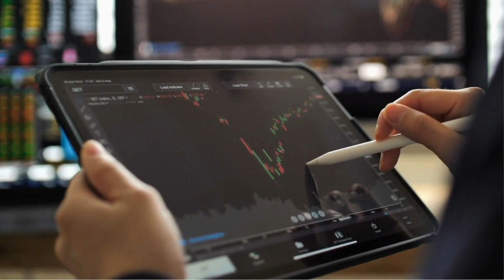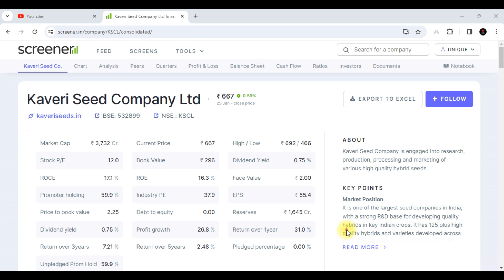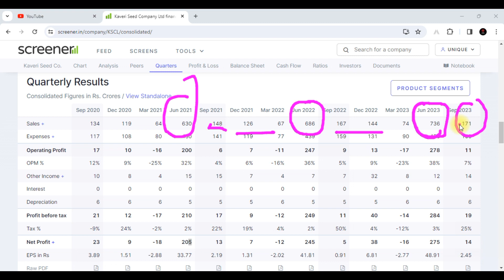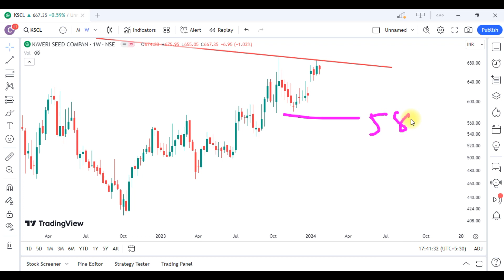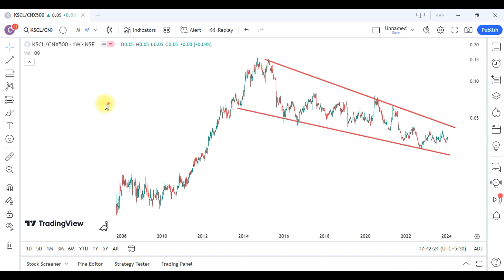Kaveri Seed Share Latest News || Kaveri Seed Share Analysis